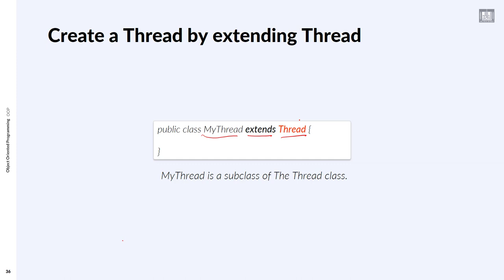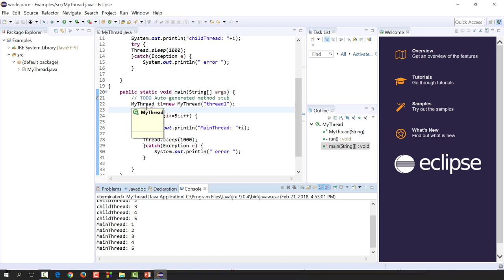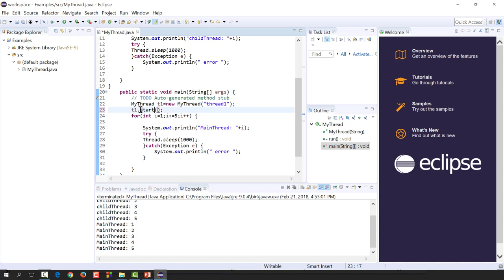Object Oriented Programming (JAVA) | C2-L2 | Create thread by extending the class Thread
الوحدة : 2 - الدرس 2 : Create thread by extending the class Thread
Create thread by extending the class Thread